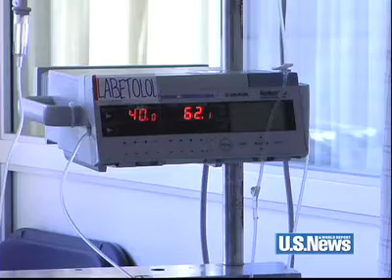Navigating the Hospital Part 3 - The OR and ICU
Dr. Bernadine Healy takes us on a tour of the hospital. The operating room is a virtual beehive during heart surgery and afterwards in the intensive care unit.